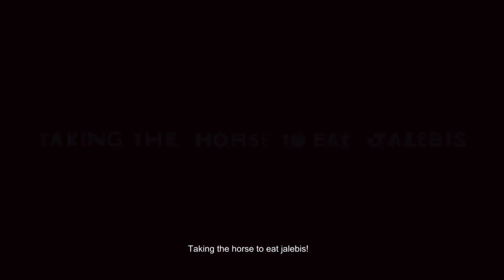Trailer: Dźalebi dla konia, reż. Anamika Haksar | Indie 2019